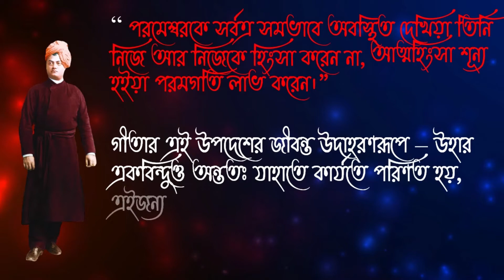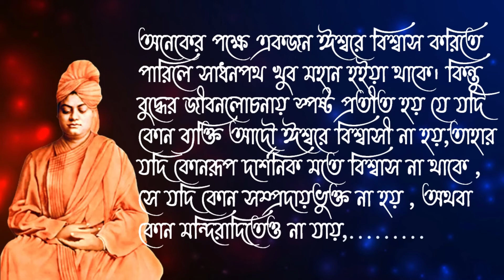স্বামীজীর দৃষ্টিতে গৌতম বুদ্ধ। Swami Vivekananda Bani |Bengali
Top Search Keywords Are -
Swamijir bani
Swamijir golpo
Bangla motivation
success
success your life
Inspirational Quotes for students
success motivation story
success motivation
success motivation video
bangla success quotes
swami vivekananda speech
swami vivekananda
 স্বামী বিবেকানন্দ জীবনী ও বাণী
 swami vivekananda story in Bengali
 tips to wake up early in Bengali
 swami vivekananda speech Bengali bangla motivational video
bengali inspirational video
Courage is the strength
swami vivekananda quotes
swami vivekananda quotes in bengali
 swami vivekananda success tips success quotes
swami vivekananda bani
 Swamiji BaniSwami Vivekanada
স্বামীজীর সেরা ১০ টি বানী।
Best motivational speech in bengali
swamiji in BengaliTop Inspirational Quotes of Swamiji
Morning motivation quotes
Best Inspirational Quotes of Swami Vivekananda
Sri Ramakrishna Bani
স্বামী বিবেকানন্দ
swami vivekananda story in Bengali  tips to wake up early in Bengali
bengali inspirational video
swami vivekananda quotes
Belur Math
জীবন বদলানোর সহজ সূত্র
Source: -
Swami Vivekananda Vani o Rachana

(English Version)
(Bengali Version)

know more about Sri Sri Ramakrishna And his Disciple and devotees.

Song: Deep Ambient Music